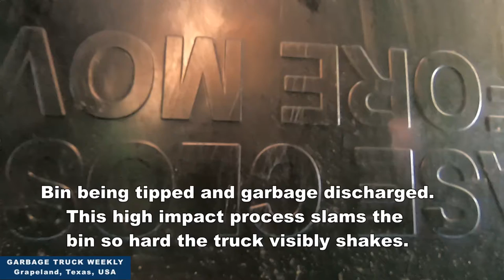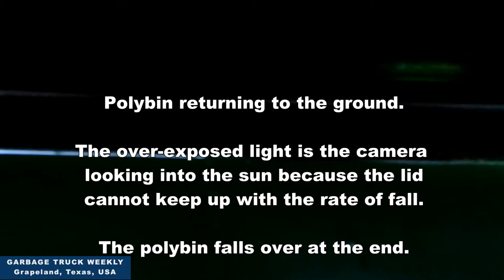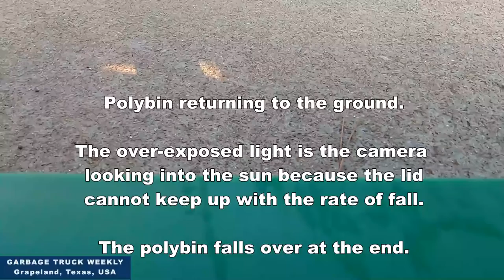01/05/2021 Garbage Truck Weekly GoPro in the Polybin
Camera inside the polybin.  A new year. A new perspective!

Garbage Truck Weekly videos capture the pickup by the Waste Connections garbage truck. Each week we try a different camera angle to capture the Waste Connections garbage truck operator tipping the polybins and driving away with solid waste garbage headed to the solid waste landfill.